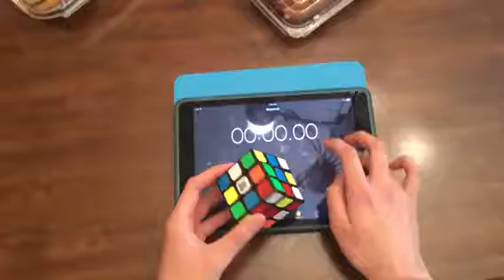Phils rubix cube